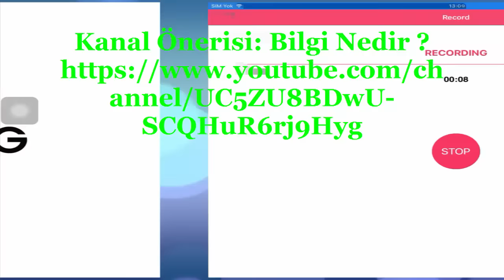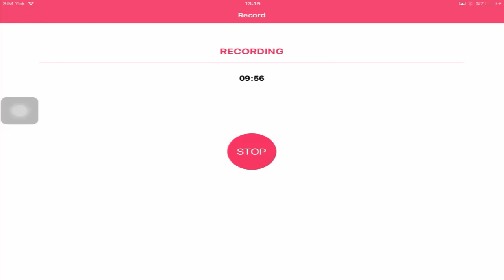TUNA'NIN ATLA DRAMI. ENTİTY303 SURVİVAL (oyun eğlence.Minecraft Entity303 Survival w/Tuna #1)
Merhaba Arkadaşlar .Yeni serimiz ENTİTY303 SURVİVAL'e başladık Tunayla. İlk bölümüyle karşınızdayım. İpadden yani airshou ile çektim. görüntüde çok büyük sorunlar oldu. maalesef tabletin sürümünden dolayı video çekme proğramında hep sorun yaşamaktayım. Airshou iyi çalışmıyor. Kötü görüntü için çok özür dilerim. İyi seyirler diler hepinize saygılarımı sunarım..